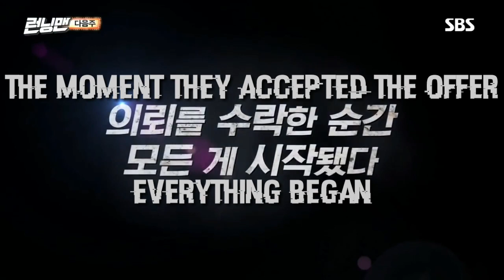RunningMan ep 418 preview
membres : yoo jae suk , Lee kwang soo , Kim jong kook , haha , song ji hyo , ji suk jin , yang si chan , jeon so min

Guests : GOT7 , J-Black &Mary , yu seung ok

This is my own sub